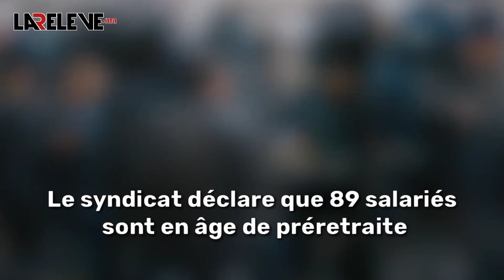Véhicules électriques : Kostal délaisse Barcelone pour le Maroc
Le fabricant de composants pour véhicules électriques, Kostal, Prévoit de poursuivre le transfert de production de son usine Située dans la province de Barcelone vers l’usine du Maroc, où les conditions sont favorables à la production...